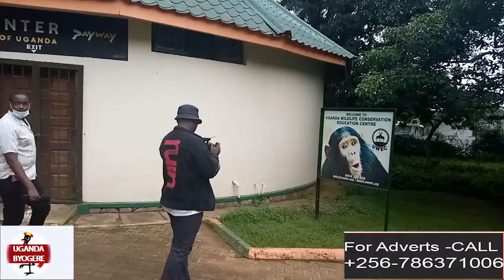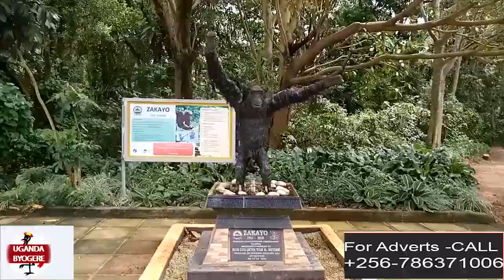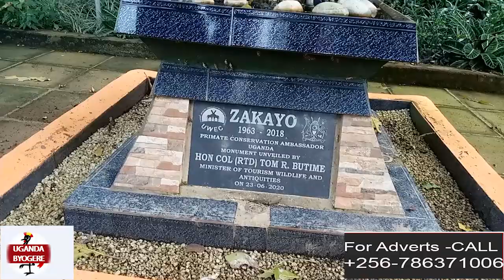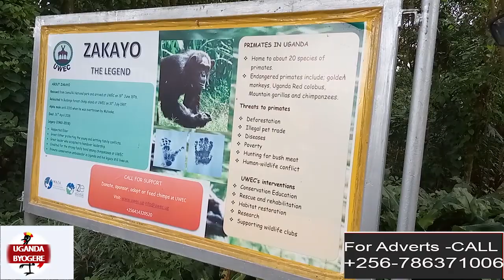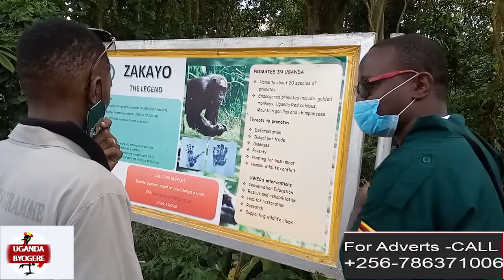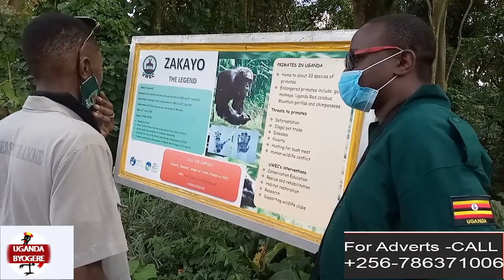TULAMBULE NE DR JOSE CHAMELEON-LEERO ASIBYE ALISA BISOLO MU ZOO ENTEEBE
UGANDA BYOGERE//KAKALAAMU